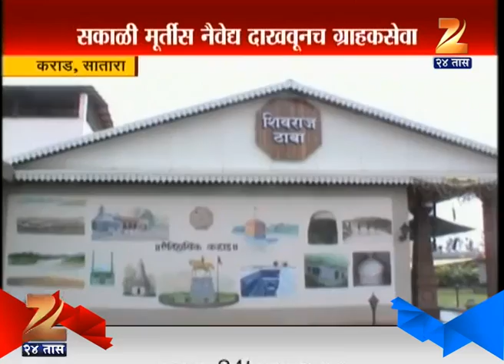Satara : A Hotel With shivaji Maharaja Statue